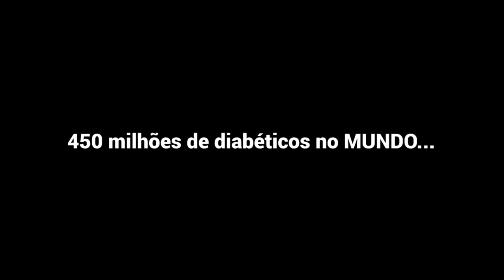DR: ROCHA : O Fim da Diabetes Está Próximo Controle Sua Diabetes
E você? Sofre com diabétes e ainda não conhece o projeto Diabetes Controlada?

Um grande abraço, curta e compartilhe essa linda história!

🍅Dr. Rocha | Domingo Espetacular Record | Como Reverter O Diabetes - Diabetes Tem Cura?,
diabete,
 Alimentos pra Diabetes,
diabetes tipo 2,
diabetes,
diabetes mellitus,
diabetes tipo 1,
índice glicêmico,
prediabetes,
manejo de diabetes,
pré-diabetes,
drauzio varella,
dr. rocha,
diabetes controlada,
doutor rocha,
Programa diabetes dominada,
Diabetes Soluction,
Entrevista Dr. Rocha,
 dr. rocha,
Domingo Espetacular,
 Record,
 doutor rocha,
 drrocha,
controlar a diabetes,
Patrick Rocha,
diabetes,
diabetes mellitus,
mkr451040,
glicosecontrolada,
glicose controlada,
Monica Lenzi,
200 receitas para diabeticos,
receitas para diabeticos,
200 receitas para diabéticos,
diabete,
diabeticos,
para diabeticos,
diabetes tipo 2,
diabetes,
diabetes mellitus,
diabetes tipo 1,
índice glicêmico,
prediabetes,
manejo de diabetes,
pré-diabetes,
drauzio varella,
dr. rocha,
diabetes controlada,
doutor rocha,
Programa diabetes dominada,
Diabetes Soluction,